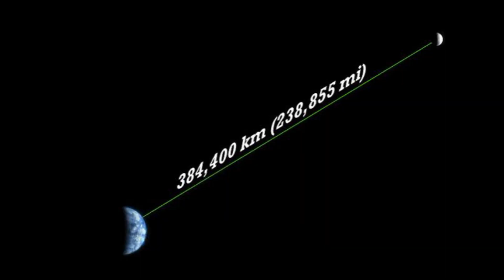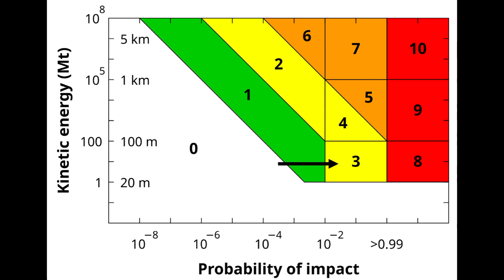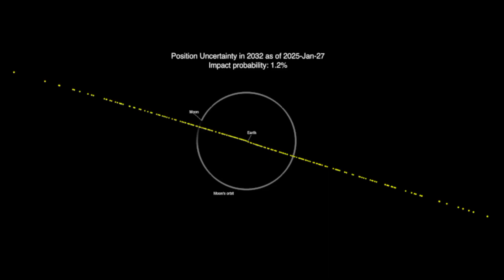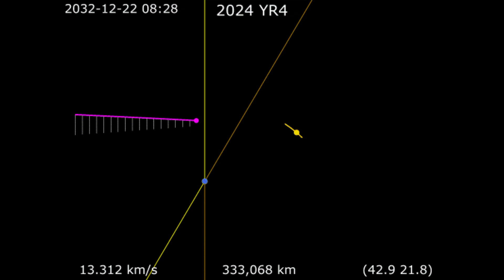Asteroid 2024 YR4: Could It Hit Earth in 2032?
In December 2024, astronomers made a shocking discovery—asteroid 2024 YR4, a near-Earth object (NEO) that could pose a potential impact threat in the future. Initial calculations reveal a 3.1% chance of impact on December 22, 2032—a probability high enough to raise alarms in the scientific community.

In this video, we break down everything you need to know:
1. How was 2024 YR4 discovered?
2. What does its orbit tell us about future close approaches?
3.What happens if it collides with Earth?
 4.Should we be worried, and what are scientists doing about it?

Join us as we separate fact from fear and uncover the truth behind this asteroid's trajectory. Will it hit Earth? Or will it miss us by a safe distance? Let’s find out!